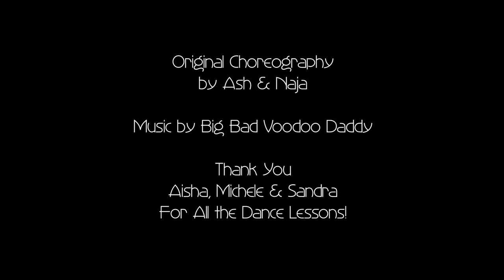Ashland Middle School Talent Show 2015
Ash & Naja win first prize at the Ashland Middle School Talent Show! Here they are debuting their own choreography to Big Bad Voodoo Daddy's version of "Diga, Diga, Do"! Congrats boys, it was a tough competition!